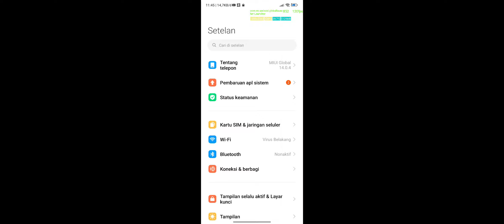Test Screen Recorder Mobile Legends POCO F5 Rata Kanan 120 FPS Masih ada Lag Framedrop ?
pembelian Toko Official Hanya ada di Toko hijau

Full Perekam Layar MLBB MobileLegends Bang-bang ML Moonton Gameplay 60 FPS
Main Setting Grafik rata kanan Lancar Dan Setting Perekam layar 90 FPS
Grafik Ultra   Frame Rate ULTRA 120 FPS Masih Ada Lag juga Karna Panas
MIUI 14.0.4.0  Android 13  Region Indonesia

Spesifikasi Singkat Poco F5
Dimensi : 161.1 x 75 x 7.9 mm / Berat: 181 g Depan Kaca Belakang Plastik
Layar : 6,67 inch, AMOLED, Full HD+, 68B Color refresh rate 120Hz, Dolby Vision, HDR10+, kecerahan 1.000 nits
Processor : Snapdragon 7+ Gen 2
GPU : Adreno 725
RAM : 8/12 GB
Storage Internal : 256 GB + slot microSD hingga 1 TB
Kamera Belakang : 64 MP + 8 MP + 2 MP
Kamera Depan : 16 MP
Kartu SIM : Dual SIM
Fitur : Fingerprint di bodi samping, NFC, IR blaster, jack audio 3.5 mm, stereo speaker, dan sertifikat IP53 untuk ketahanan terhadap debu dan air.
Baterai : 5.000 mAh dengan pengisian cepat 67W
Konektivitas : 5G, 4G LTE, WiFi 6 dan Bluetooth 5.2
Warna : Carbon Black, Sandstorm White, dan Electric Blue.
Harga SRP : Rp 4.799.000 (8/256 GB)
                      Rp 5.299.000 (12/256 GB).